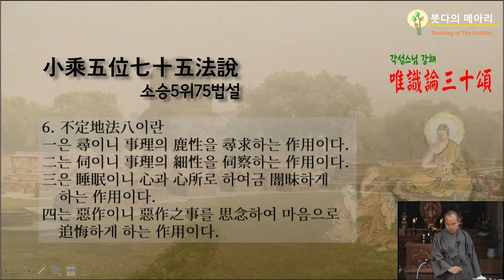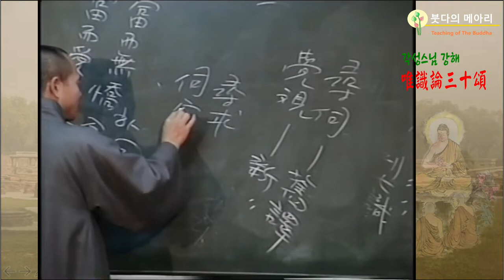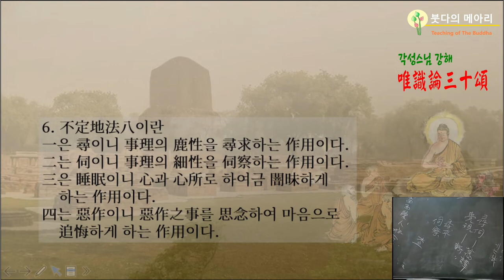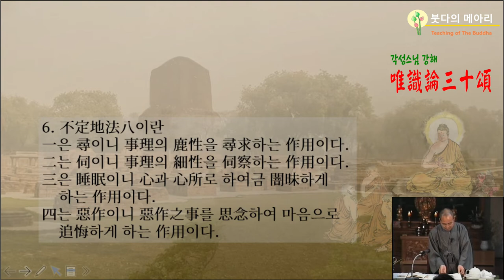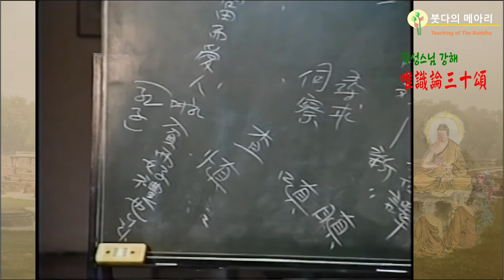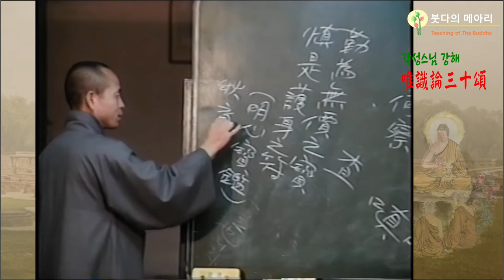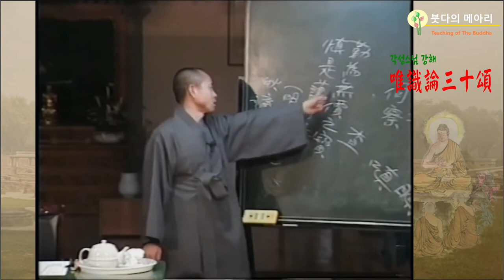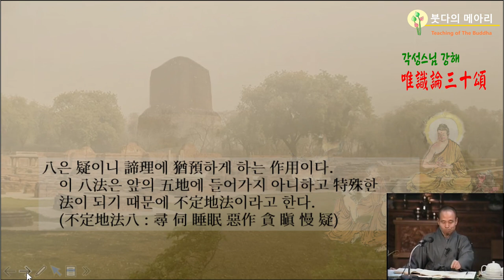각성스님 강해_유식론 30송 제9강 / 부정지법8(不定地法八)이란?-오지에 들어가지 아니하고 특수한 법이 되기 때문에 부정지법이라고 한다 .